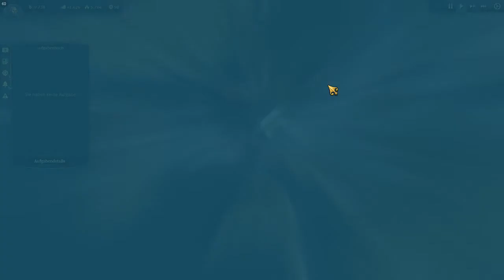Anno 1800 #08 ( Let's Play Gameplay Deutsch )